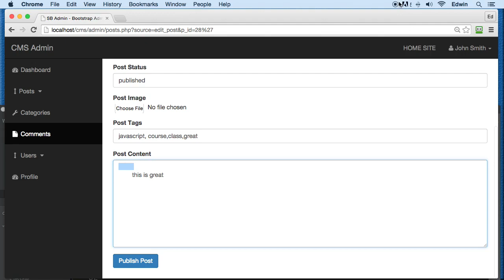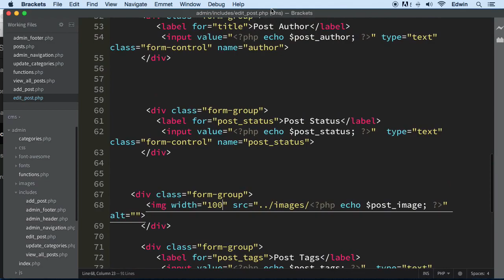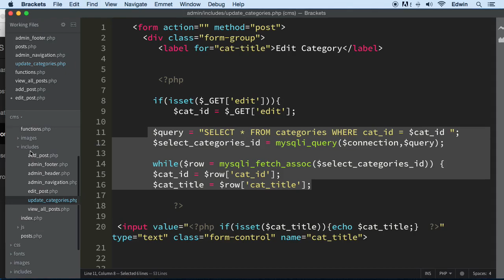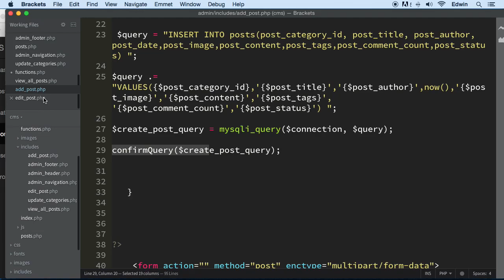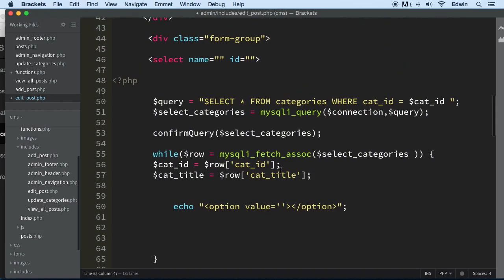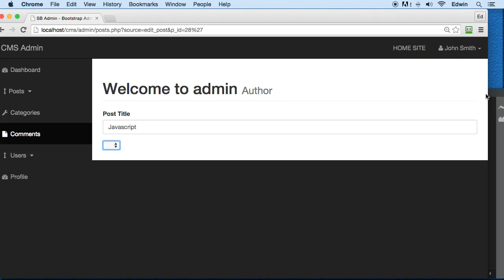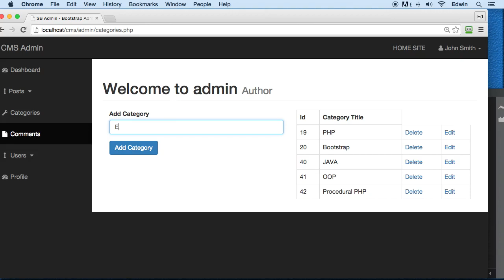114 Dynamic Category Editing Image Display PHP Full Course 2021